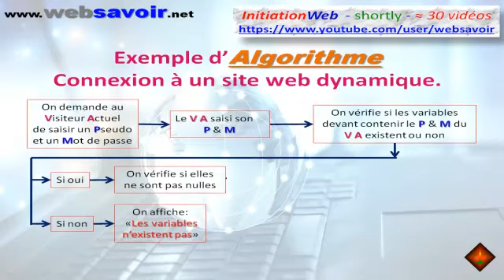Initiation à la programmation Web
Bientôt une série de vidéo sur la programmation web destinée aux débutants autodidactes, elle couvrira le html, le css, le php et le mySQL.